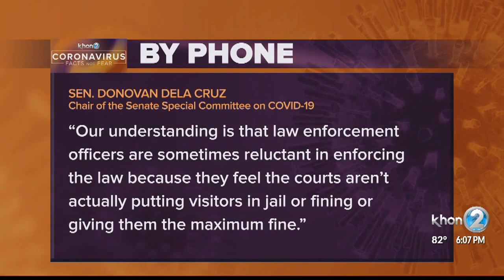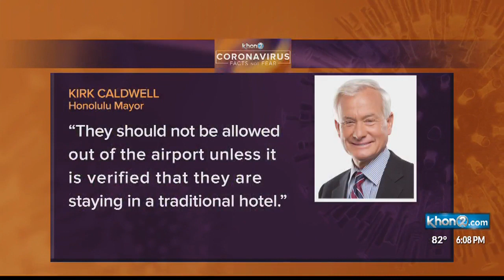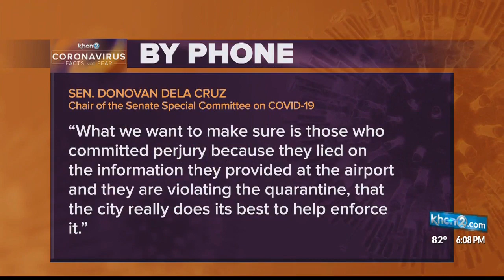Senators express concern over enforcement of 14-day quarantine order for travelers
Officials are trying to tighten up the system at the airports. But state lawmakers still have concerns over the enforcement of the 14-day quarantine order for travelers and put those concerns in a letter.